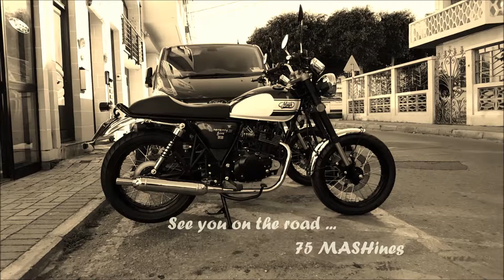MASH 75 The Twins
Very popular. the MASH Brown 125 is full of retro style, is comfy, low maintenance and high economy. Now it's even better - Euro 4 with Combined Braking System (CBS) and Delphi EFI (Fuel Injection).
Available at Motorbike Link